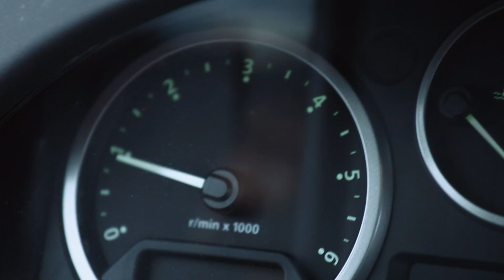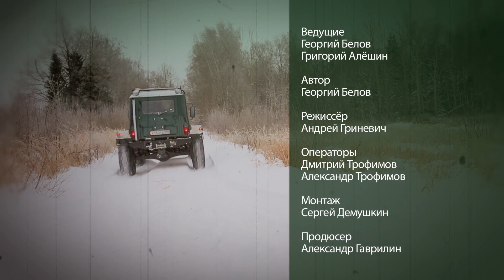Вездеходы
Фрагменты пилотного выпуска программы "Вездеходы" для телеканала "Охотник и рыболов".
Производство студии "ГринГА" | greenga.tv
Георгий Белов в тандеме с Григорием Алёшиным пытаются разобраться, что же такое  легендарный Defender и под каким соусом его подают англичане.